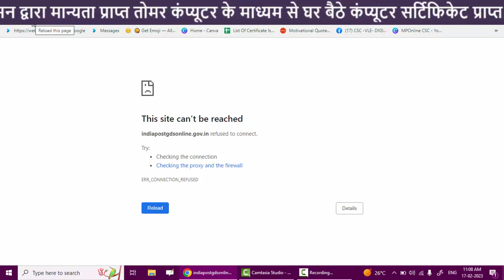GDS Edit Correction Option Kab Start Hoga ! GDS Bharti 2023